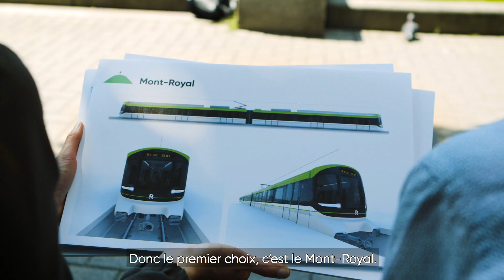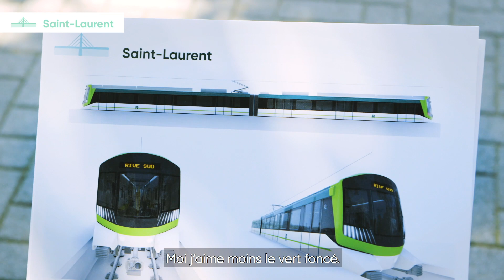Vox-pop - Design des voitures du REM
L'équipe du REM dévoile 3 orientations pour le design extérieur des futures voitures du REM : le Saint-Laurent, le Mont-Royal et l'Expo. Avez-vous une préférence?